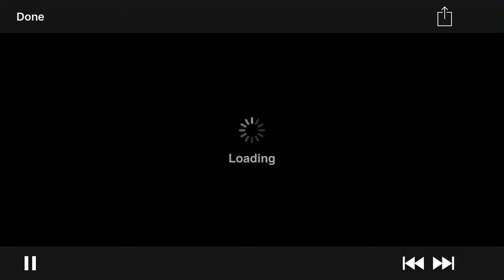Hailey Carroll 2018 Lacrosse Highlights G.Ray Bodley High School Fulton, NY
Hailey Carroll 2018 Lacrosse Highlights
G. Ray Bodley High School Fulton, NY